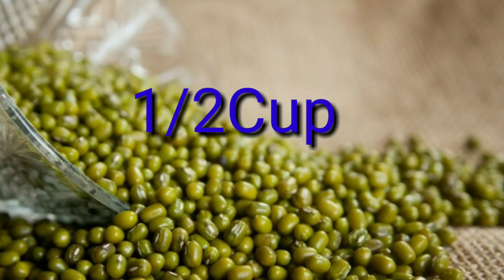DIY Herbal Bath Powder For Skin Whitening